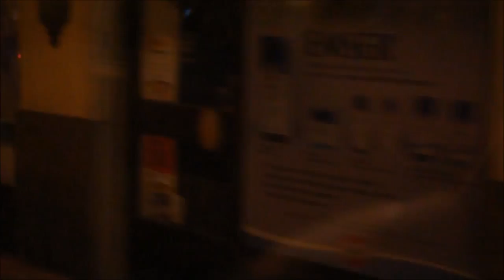Bright on Red - Take Me Down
First video for Bright on Red's new album! Directed by Maja Boskovic, featuring Marija Curic.